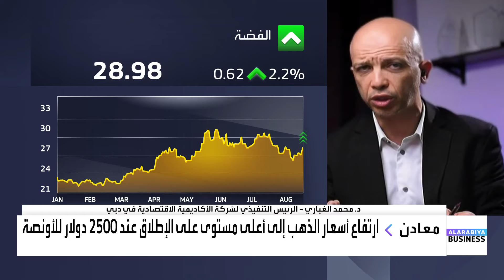لماذا تجاوزت أسعار الذهب أعلى مستوياتها على الإطلاق متخطية 2500 دولار للأونصة؟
◀️الرئيس التنفيذي لشركة الأكاديمية الاقتصادية في دبي د. محمد الغباري يشرح ماذا يجري بسوق الذهب وأسباب الارتفاع المتواصل